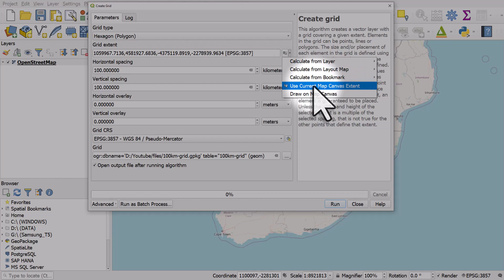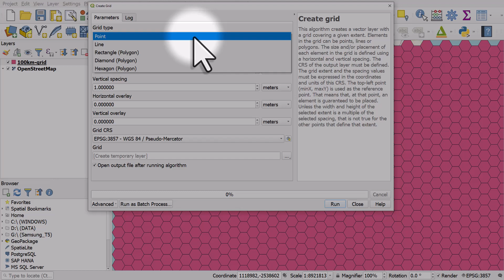How to create a grid layer (e.g. hex, squares, lines) in QGIS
If for any reason you need to create a grid of shapes, lines or points in QGIS it's super-easy. Just head to the Vector Menu, then Research Tools then Create Grid. You can pick from different types but in this video we create a hexagon grid.